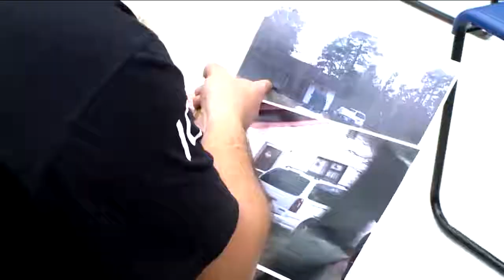Miedo a deportación - Noticiero Estrella TV Con Adriana Yáñez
Un niño que ahora esta en el limbo de la deportación, le pide clemencia a las autoridades de migración. Su caso pone en evidencia el pánico que han comenzado a vivir miles de migrantes centroamericanos que ingresaron ilegalmente al país el año pasado